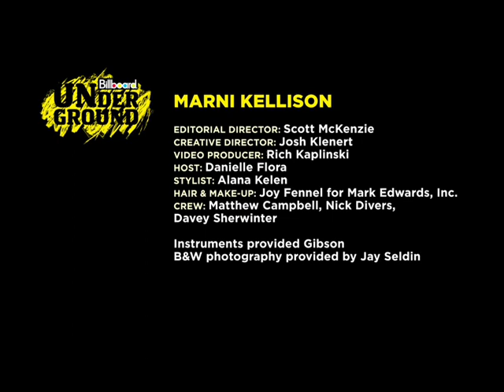Billboard Underground: Marni Kellison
Marni Kellison dropped by the Billboard studios to tell us about her good deeds and play us her song ''Home''.